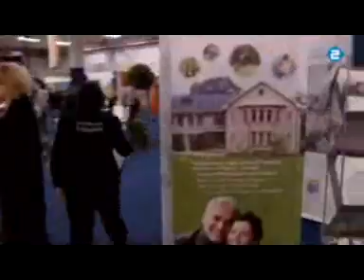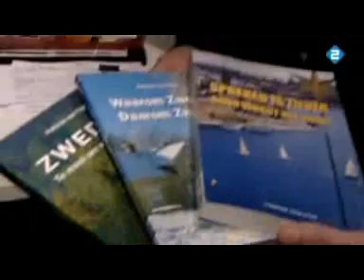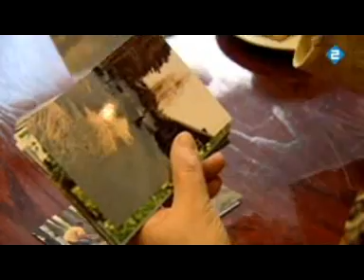Emigreren? Kom naar Zweden!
In deze tijden van economische malaise is het aantal Nederlanders dat ons land wil ontvluchten groter dan ooit. Maar waar kunnen ze heen?
In Zweden zijn zien de Hollanders graag komen. Dat bleek zaterdag op de Emigratie- beurs in Nieuwegein. Zweden heeft een schreeuwend tekort aan arbeidskrachten, en doet er alles aan om zoveel mogelijk Holländere naar Scandinavie te lokken.

# ZUID OOST ZWEDEN
Kalmar regio
# ZWEDEN - EURES ARBETSFORMEDLINGEN
werken, vestigen, vacatures in Zweden
# ZWEDEN GIDS CONSULTING HB
emigratiebegeleiding - banen diverse werkgevers in Zweden
# ZWEDEN PAVILJOEN